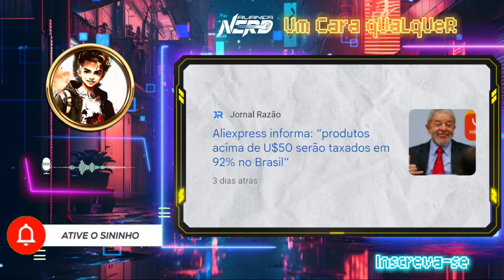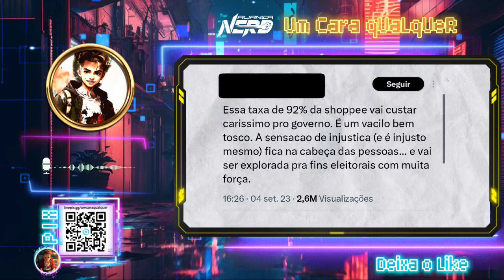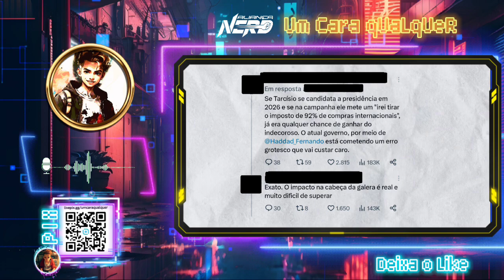GALERINHA DO AMOR ESTÁ PREOCUPADA?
Vídeo debatendo sobre a nova taxa de 92% em cima das importações